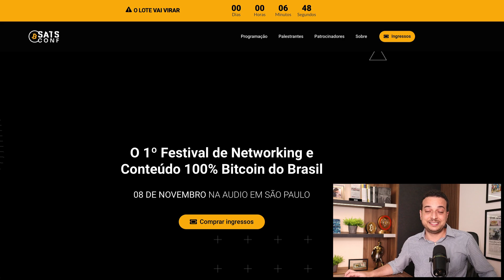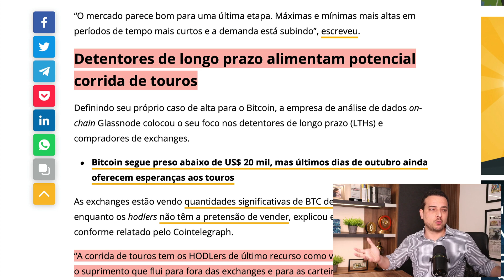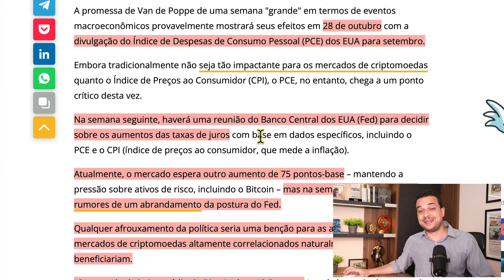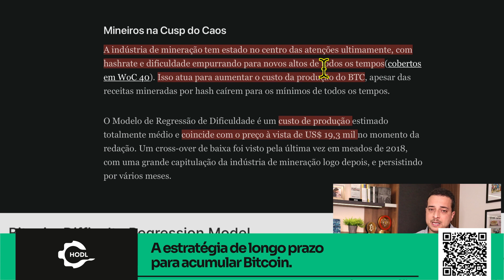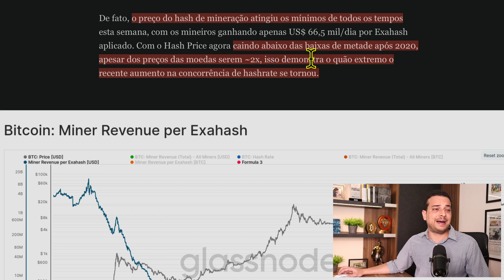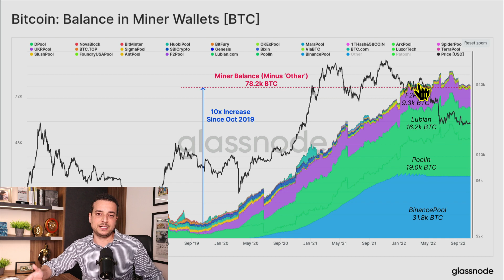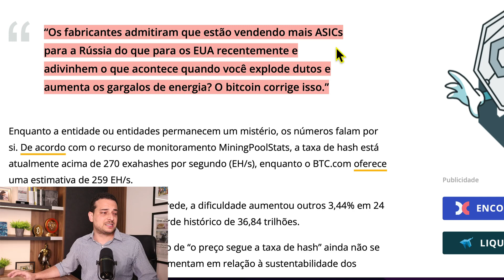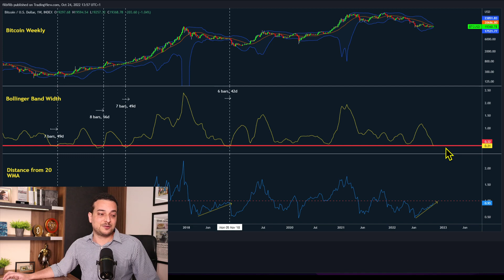URGENTE! Bitcoin rompe os $20k e precisa subir para evitar venda de MINERADORES ⚠️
Mineradores estão no limite: energia cara, dificuldade de mineração na máxima histórica e retorno com mineração de BTC na mínima histórica. Resultado: ou o preço sobe AGORA ou eles serão obrigados a vender BITCOIN, podendo levar a criptomoeda a um último mergulho de preço.

CUPOM: CRIPTOMANIACOS

Conheça a estratégia que uso para aumentar meus BTCs.

Nossa newsletter semanal gratuita sobre o mundo das criptomoedas.

● BITFINEX: exchange que respeita sua privacidade, desde 2012!

● LEDN: faça poupança com BTC e USDC!

      CUPOM: CRIPTOMANIACOS